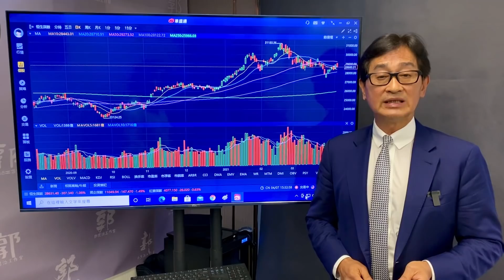【郭Sir 收市分析】2021-04-07 本月初呈先低而後高 惟往後變數仍大